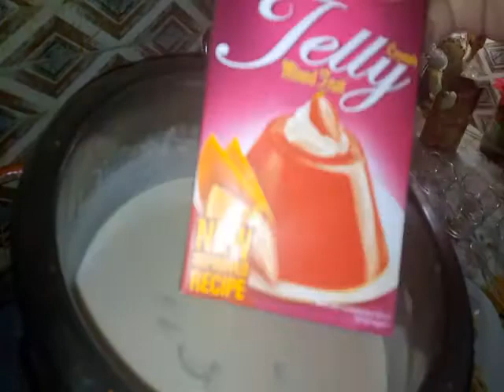Labey shiren Recipe || How to make sweet Labey shiren || new sweet Recipe Easy Cooking with Farhat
Asalamo alaiqum viewers I hope you all fine today share very quick and simple sweet recipy Labey shiren new style if you like pleas like, subsribe,share,your,family and friends thank you

any suggestions any advice mention in Comment box thanks
 ingredients
1_ vesimil colour full one packet
2_ milk one liter
3_Suger one cup
4_dry fruits half cup
5_fruites_four banana chopped
6_ half apple small piece
7_ jelly one packet mix fruits flavors